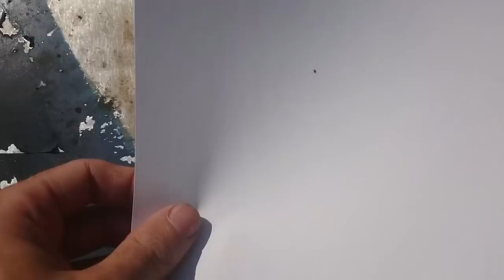Varoua , test metoda biotehnica , folosim zaharul pudra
Acest test l-am facut in urma unor imformati a acestei metode folosite in strainatate , metoda fiind doar de testare si a evalua nivelul de infestare a unei stupini , astfel putem sa ne facem o idee de nivelul de acarieni din famili inainte de a lua o decizie de a aplica un tratament chimic . Personal folosesc doua metode de lupta impotriva acarianului tinand in frau infestarea grava a albinelor , folosesc la ora actuala uleiurile esentiale si rama speciala .